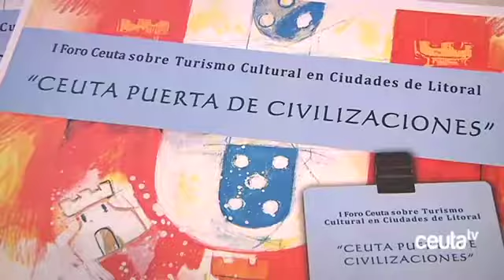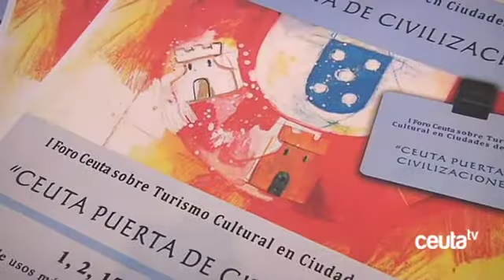‘Ceuta, Puerta de Civilizaciones’, el I Foro de Turismo Cultural se celebrará en Marzo